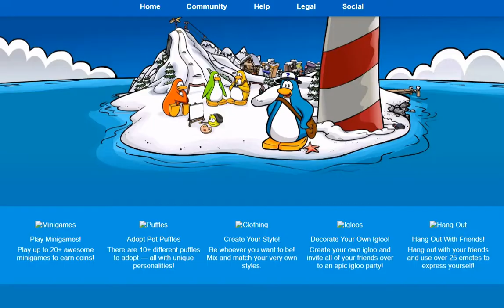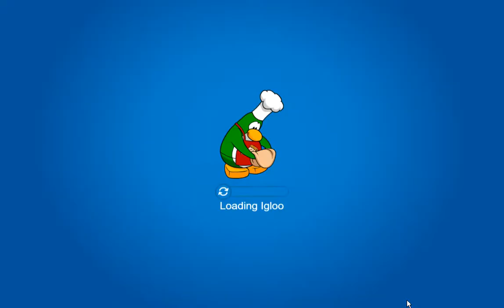Club Penguin Rewritten Episode 262 Card-Jitsu's Return! Card-Jitsu Party 2022!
Finally after over an year Card-Jitsu returned to the Dojo along with it's Card-Jitsu 2022 celebrating their party! :)

If you want, I will make more parts of my own Card-Jitsu gameplay! :)

The game version is v1.8.25-beta! :)

Club Penguin Rewritten is a free browser game based on Club Penguin in 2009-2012 and sometimes 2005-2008. There are many opportunities for your penguin at Club Penguin Rewritten! This game offers the reliability and simplicity for the user to play this internet game.